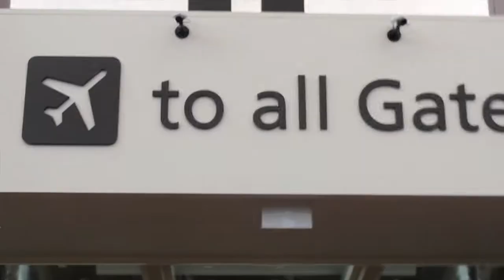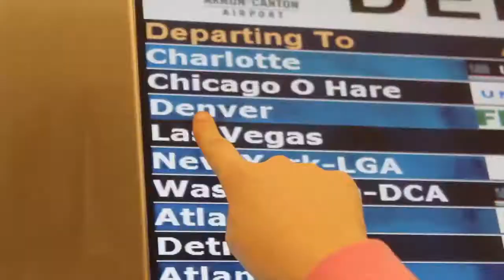I'm on a Boat (Parody) "I'm on a Plane"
Jamie and I did write and sing the lyrics to this song but we DO NOT own the instrumental! we worked really hard on writing and recording this before and when we flew to Colorado for our Spring Break Trip! :)